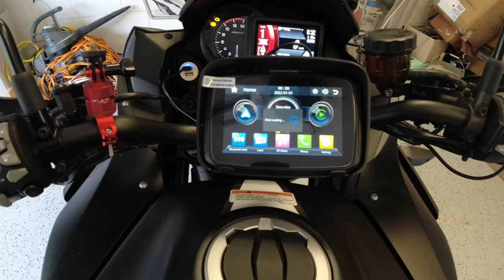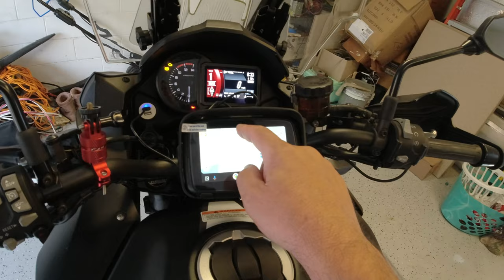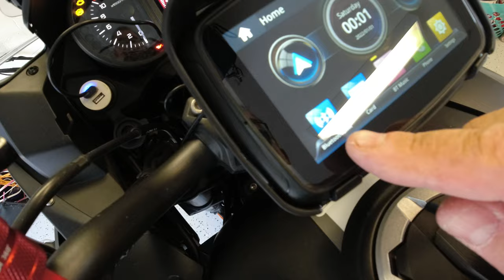Stop using your phone for navigation on your motorcycle!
Why have a phone mount out in the open where it can become damaged, rained on... etc? Wouldn't it be better if you could leave your phone in your pocket?